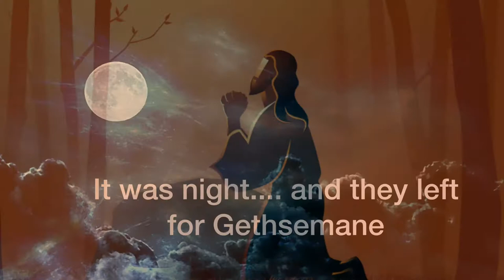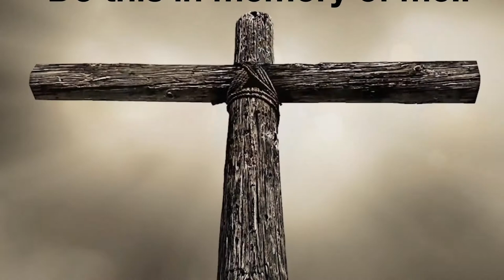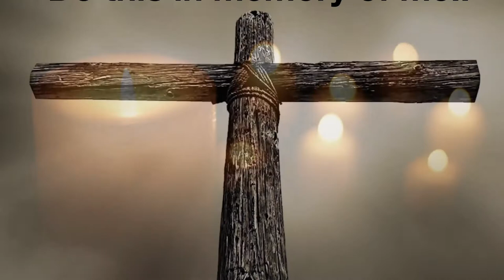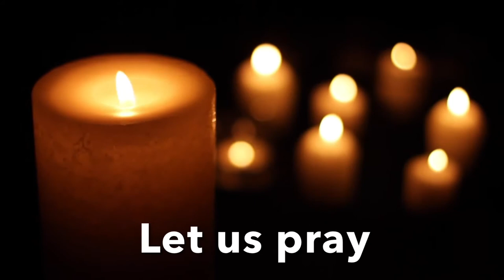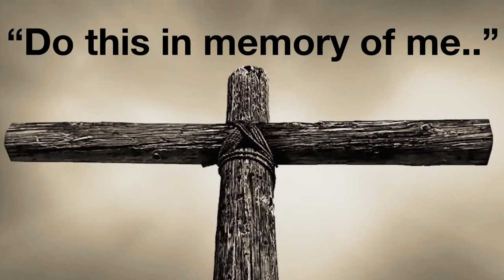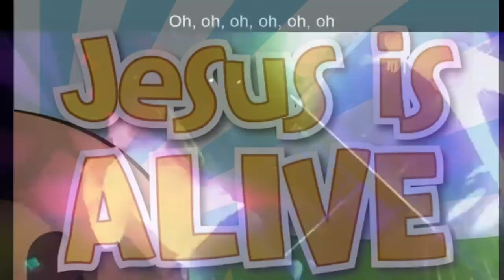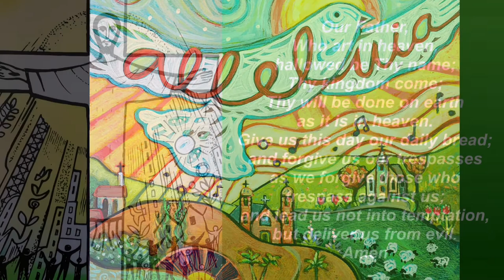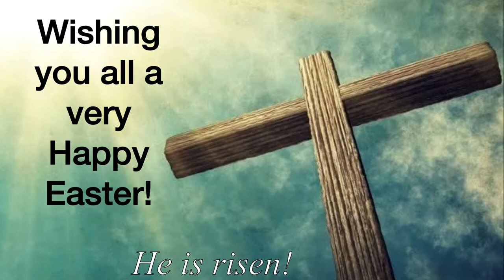Holy Week and Easter Liturgy for St Joseph’s Catholic Primary Nympsfield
Holy Week and Easter Liturgy for St Joseph’s Catholic Primary School Nympsfield by Mandy Baker Chaplain at St Peter’s RC High School Gloucester Theme: The Victory of the Cross